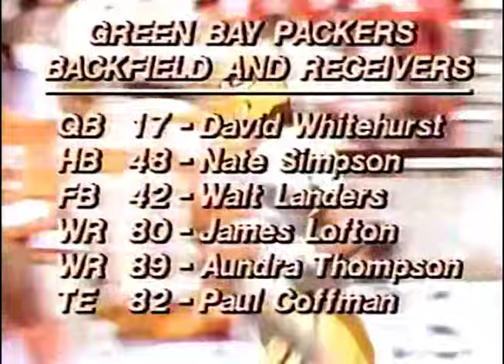1979-10-21 NFL Broadcast Highlights Week 8 Early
NFL Broadcast Highlights
Week 8 Early
NBC Sports
CBS Sports
ABC Sports
NFL Films

Baltimore Colts @ Buffalo Bills
Cincinnati Bengals @ Cleveland Browns
Green Bay Packers @ Tampa Bay Buccaneers
Miami Dolphins @ New England Patriots
Oakland Raiders @ New York Jets
Philadelphia Eagles @ Washington Redskins
Chicago Bears @ Minnesota Vikings
St. Louis Cardinals @ Dallas Cowboys
Detroit Lions @ New Orleans Saints
Atlanta Falcons @ San Francisco 49ers
New York Giants @ Kansas City Chiefs
Houston Oilers @ Seattle Seahawks
San Diego Chargers @ Los Angeles Rams
Denver Broncos @ Pittsburgh Steelers